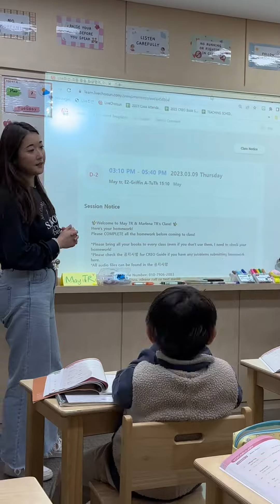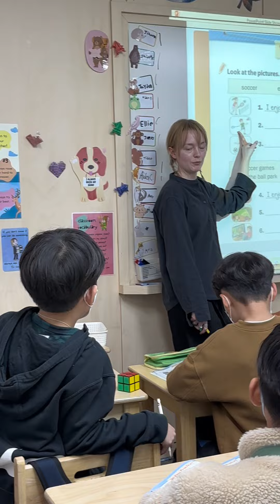CREO Songpa Campus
Discover a unique teaching experience in Songpa, Seoul! At Sonpa CREO, our teachers are at the heart of a vibrant community dedicated to creating a caring and energetic environment for young learners. With easy access to Seoul’s iconic Olympic Park, Lotte World, and a mouthwatering food scene, join us and explore the best of Korea’s most affluent area!